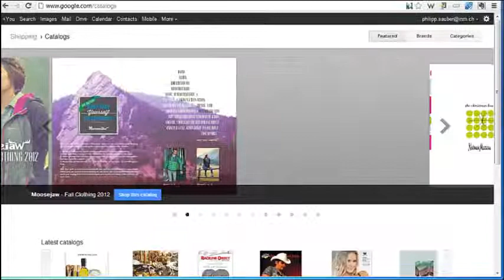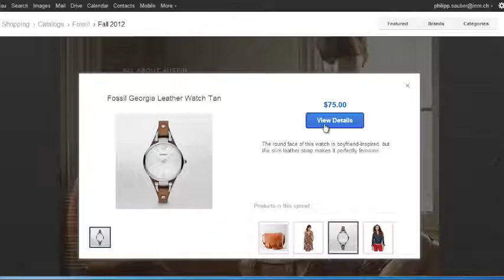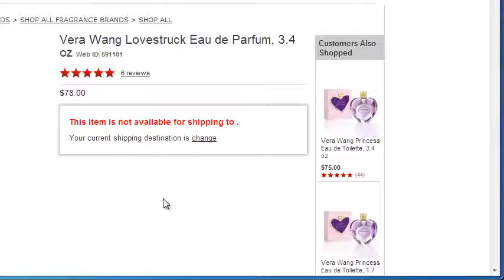Google Catalogs neu lanciert- spannend für Katalog-Firmen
- Es ist schon eine Weile her und vielleicht erinnert Ihr euch noch an Google Catalogs, der Dienst von Google welcher 2001 auf den Markt kam und 2009 wieder verschwand. Ein Tool, das sich für Firmen eignet, die Produkte über einen Katalog verkaufen.

Ich habe mir den Dienst von Google angeschaut und im Video erklärt.

Philipp Sauber
INM AG